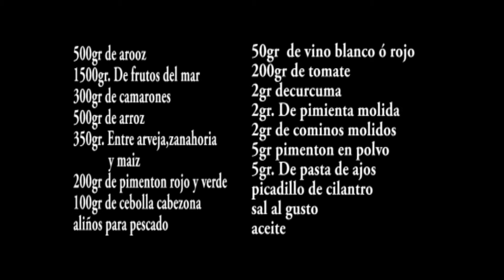Arroz marinero- Arroz con frutos del mar // Seafood rice- Rice with seafood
Hoy en este video te enseño, como es que yo preparo  el arroz marinero tambien conocido como arroz con frutos del mar, te cuento este arroz esta muy sabroso, es muy facil de preparar, y es más economico de lo que uno piesa.
Today in this video I show you how I prepare the seafood rice also known as rice with seafood, I tell you this rice is very tasty, it is very easy to prepare, and it is cheaper than you think.
Hola, muchas gracias por ver mis videos , deseo que los temas y los  contenidos de mis videos sean de tu agrado, y que te sirvan de ayuda en el proyecto que vas a realizar, sea de cocina, jardineria, costura, belleza etc...
Te agradezco muchisimo el apoyo que me estas brindando al suscribirte a mi canal. y ayudandome a compartir los videos con tus amigos, conocidos y en tus redes sociales, para asi llegar a muchas mas personas, muchas muchas gracias y que Dios te bendiga.

Ingredients
500gr of rice
1500gr. Seafood
300gr of shrimps
350gr. Between peas, carrots
            and corn
200gr of red and green bell pepper
100gr of onion
100gr of white or red wine
200gr of tomato
2gr of turmeric
2gr. Ground pepper
2 gr. of ground cumin
5gr. Garlic paste
Chopped coriander
Salt to taste
oil
Hello, thank you very much for watching my videos, I hope that the topics and content of my videos are to your liking, and that they help you in the project you are going to do, whether it is cooking, gardening, sewing, beauty, etc
Thank you very much for the support you are giving me by subscribing to my channel. and helping me to share the videos with your friends, acquaintances and in your social networks, to reach many more people, thank you very much and God bless you.